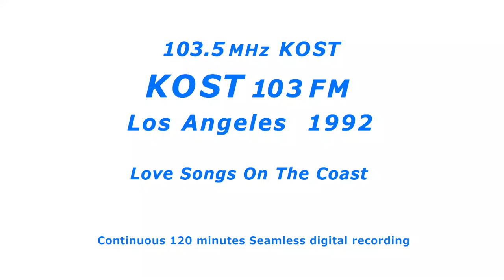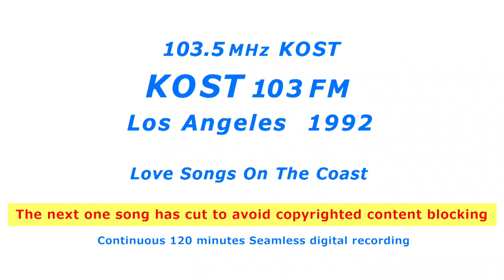KOST 103 FM - Los Angeles 1992 ＬＡの人気ＦＭ局 コースト（ラブソング）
103.5MHz KOST "KOST 103 FM" - Los Angeles 1992
00:00 = Jingle - Music
15:53 = Talk - Weather forecast - CM - Music
23:35 = Jingle - Music
32:52 = Talk - CM - Music
46:09 = Talk - CM - Music
54:36 = Jingle - Music
01:11:11 = Talk - Music
01:41:06 = Talk - CM - Music
01:51:30 = Jingle -Music